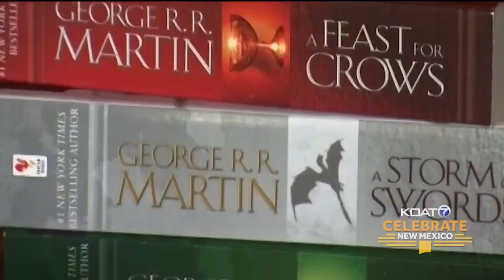Celebrate New Mexico: Santa Fe and the Palace of the Governors